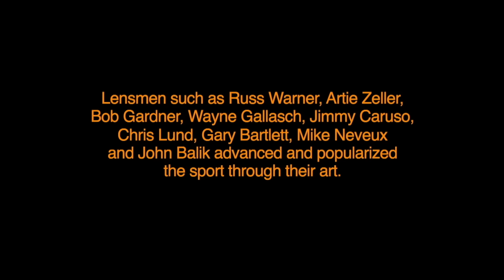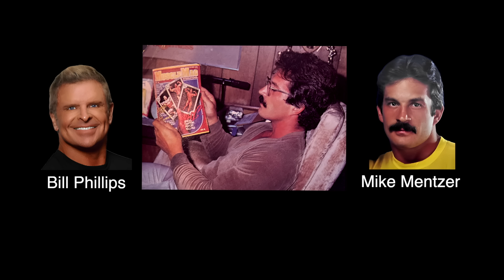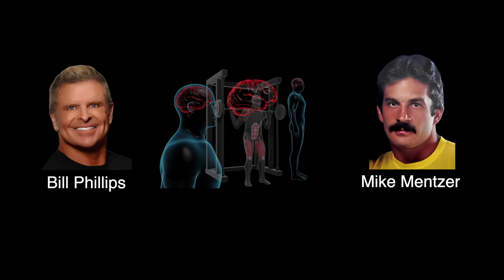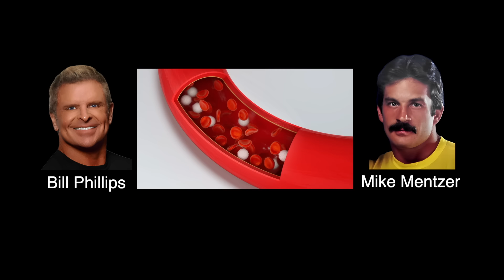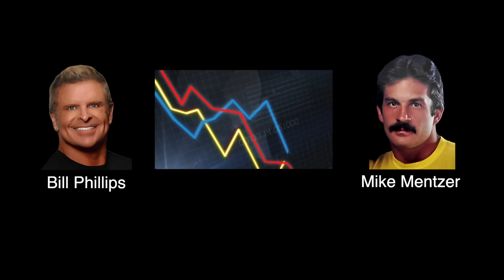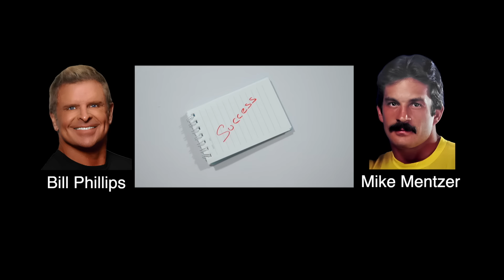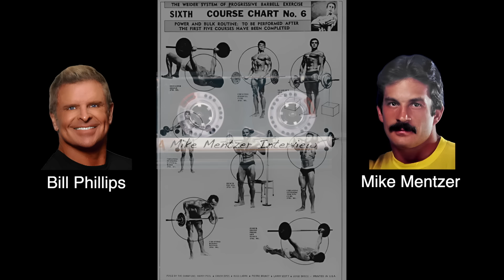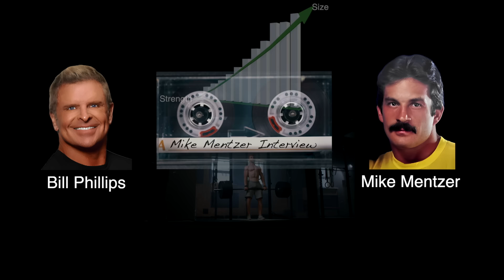MIKE MENTZER: THE INTERVIEW THAT BLEW PEOPLE'S MINDS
In 1993, just prior to the release of his new revised Heavy Duty book, Mike Mentzer was interviewed by Muscle Media 2000 magazine’s Bill Phillips. Dorian Yates had just won his 2nd Mr. Olympia title, and as photos had appeared in the muscle magazines of Mike putting Dorian through several workouts, and as Dorian himself had acknowledged Mike’s influence on his training, Phillips wanted to find out what Mike’s approach to training was all about.
The resulting 90-minute interview caused a sensation throughout the bodybuilding world. It marked the first time that Mike had taken his new training beliefs public, apart from some articles that had appeared in Joe Weider’s magazines. Mike was given a platform to thoroughly explain his system, and the listener’s response was overwhelming. Never before had the bodybuilding public heard such a rational, cogent presentation of what proper training was all about.
I remember speaking with Mike some weeks after the interview was released and he said that he was shocked at the volume of mail and phone calls he had received as a result of it.
I thought it fitting that such a historic interview should be preserved and presented here so that the subscribers and fans of Mike’s teachings can enjoy this historic interview.